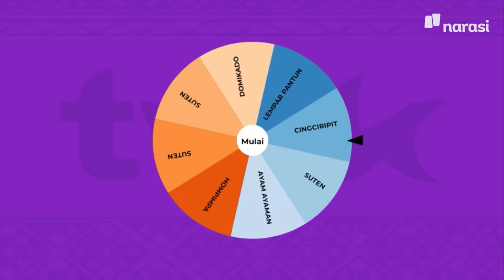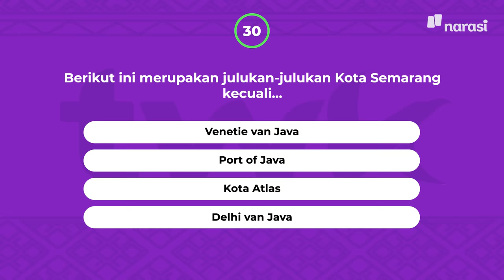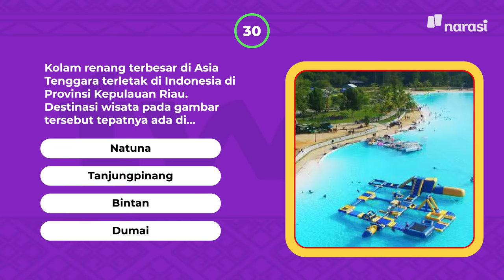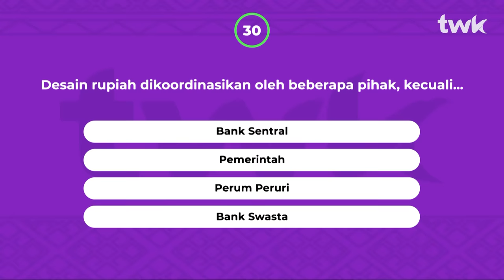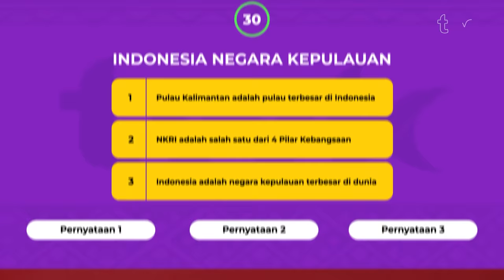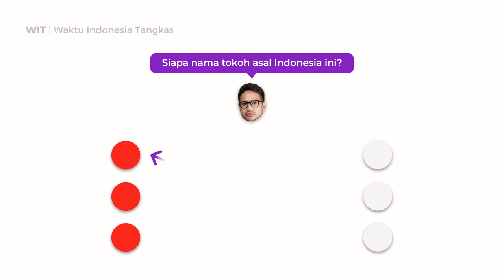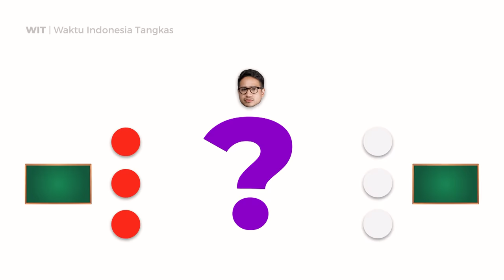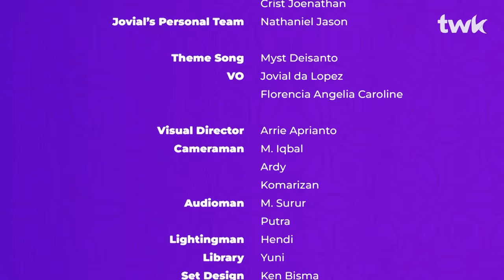(S02E08) UGM vs IPDN: Calon Dokter UGM Digombalin Calon ASN | Tes Wawasan Kebangsaan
Pertandingan Institut Pemerintahan Dalam Negeri (IPDN) melawan Universitas Gadjah Mada (UGM) menjadi penutup dari perjalanan perdelapan final TWK Season 2. Memang, para calon ASN ini seharusnya sudah mahir dalam menjawab berbagai soal tentang wawasan kebangsaan. Namun, lawan mereka adalah UGM "Sang Kampus Terbaik Nomor 1 di Indonesia"!

Jadi, siapa yang akan bergabung bersama UIN, UNHAS, UNUD, Trisakti, IPB, ITB, dan Binus untuk bertanding di babak penyisihan TWK yang berikutnya? Saksikan selengkapnya hanya di atau YouTube : Narasi.

(Narasi)